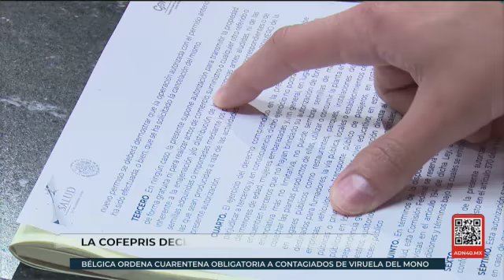¿Conoces los riesgos de utilizar un Vapeador?. Checa esta información y compártela.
¡Alerta Sanitaria! por los riesgos a la SALUD, causados por los cigarros electrónicos.